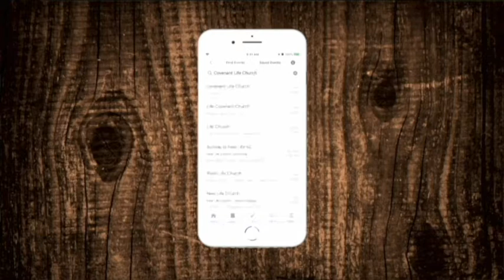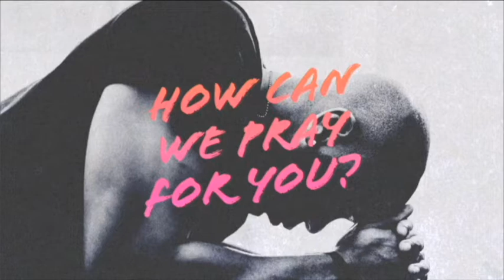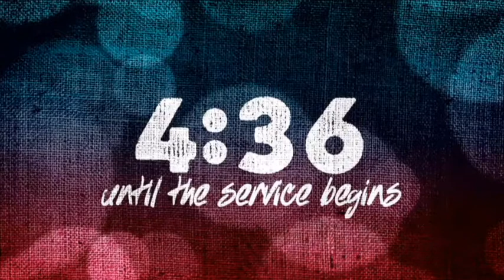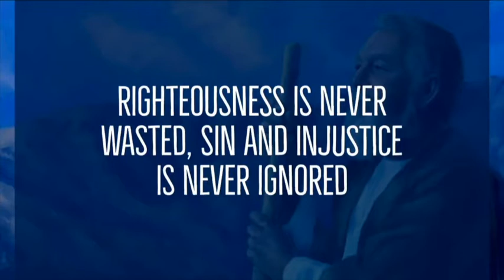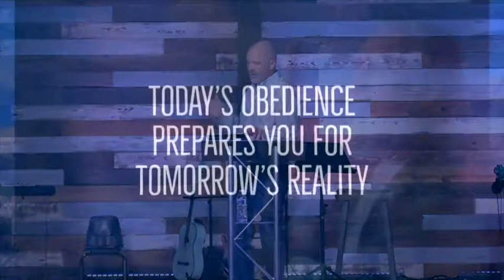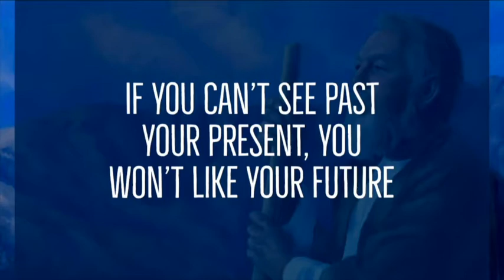Patriarchs, Prophets & Priests Part 1: Noah (Full Service)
All scripture is inspired by God and given to us for a purpose — not just the verses about Jesus or those that appear in the New Testament. All 66 books are important. They seem like stories, but they are accounts of actual people and their actual experiences, and the Bible teaches us that those experiences have been recorded, preserved and transmitted to us to teach us what to do and what not to do.

We ignore these passages to our peril, and we need to hear about Abraham and Samuel, Elijah and Eli. We need to know about Deborah and Jael, Moses and Jonah. To help us, we’re kicking off a new series today called “Patriarchs, Prophets, and Priests,” in which we will spend time learning about the major players throughout the Old Testament to determine how those people and their experiences represent or foreshadow Jesus.